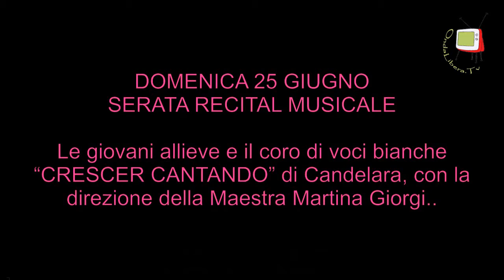Candelara - Tutto il programma del festival della Bellezza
Martina Giorgi, direttore artististico della manifestazione, ci illustrerà tutti gli eventi che si succederenna in questi quattro giorni del festival. Arte, danza, musica e teatro si intrecceranno in una fitta trama per dar vita, in questo antico borgo, ad un ordito ricco di bellezza, divertimento e poesia.